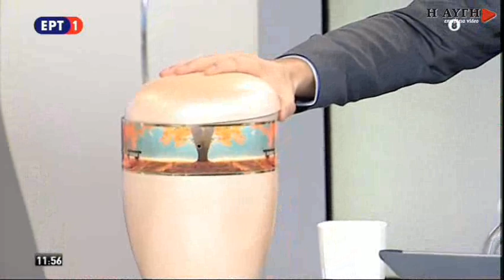Σε λειτουργία το αποτεφρωτήριο στη Ριτσώνα